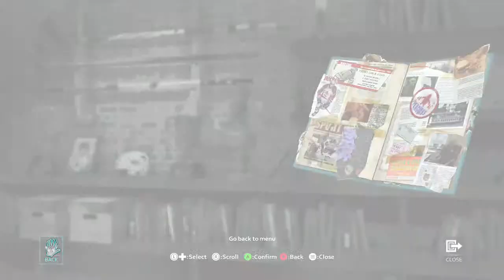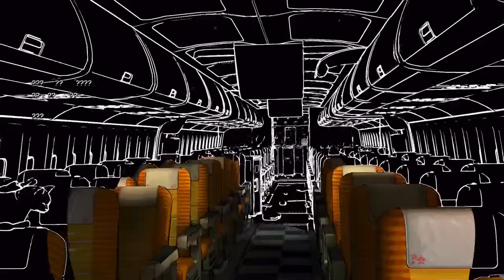D4:Dark Dreams Don't Die : Walkthrough: Part # 4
David Young" investigation on a plane continues , as more clues and mysterious characters appears .There are some funny Moments in this Episode.

Microsoft Studios 2014
Xbox One
ACCESS GAMES Studios Developer 2014
Director : SWERY